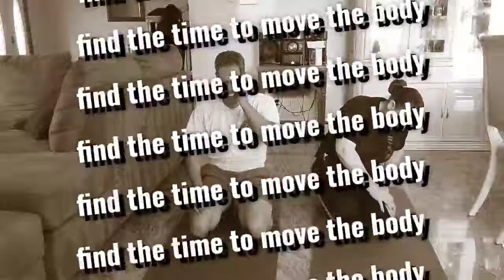15 min home workout - fun with my wife